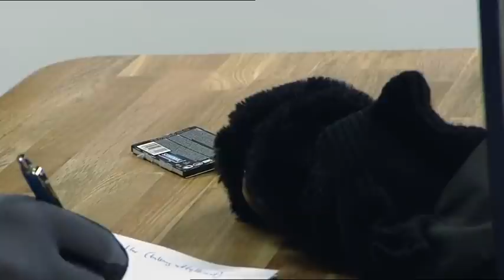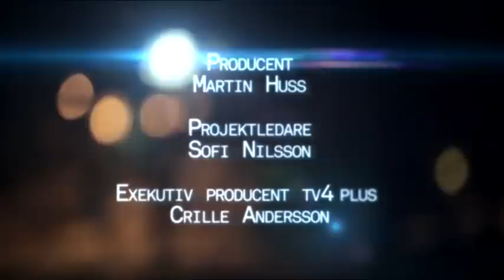112 - poliser S01E05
Åsa i Västerås får larm om en ung kvinna som misstänks ha blivit våldtagen. När Elin patrullerar på gatorna möter hon en berusad man som bär en mycket ovanlig utstyrsel. Lisa och Rolf i Kristianstad följer upp ett fall där ett motorcykelgäng misstänks för narkotikainnehav.